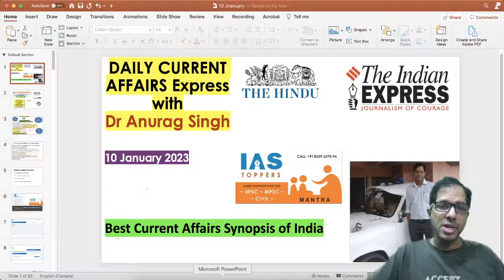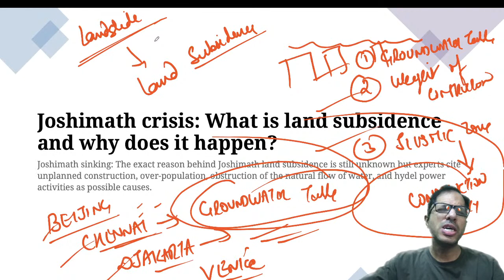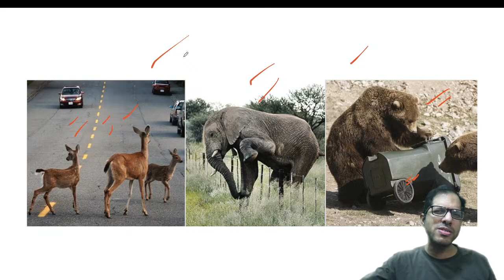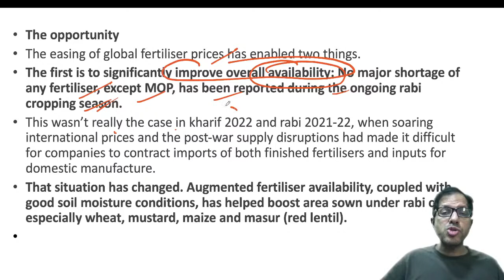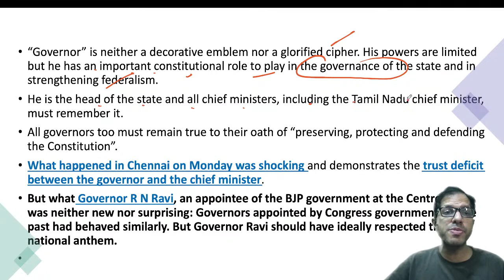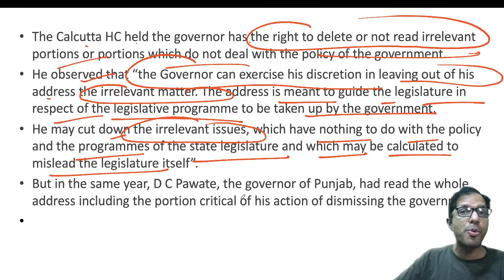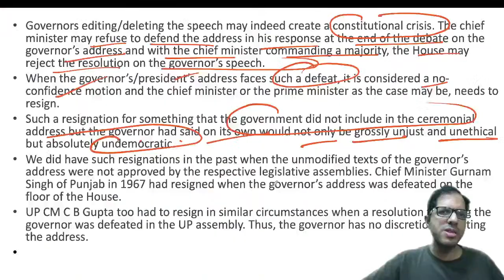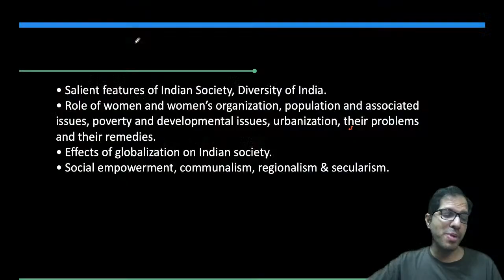Daily Current Affairs Express,IAS TOPPERS MANTRA - 10 January 2023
The Daily Current Affairs Express session  covers important articles and editorials in the required depth mainly for UPSC/IAS Exams Preparation and General Studies for all competitive examinations. In this video lecture, Dr Anurag Singh brings you the analysis for 10 January 2023. The aspirants are advised to watch the entire video lecture for better understanding.